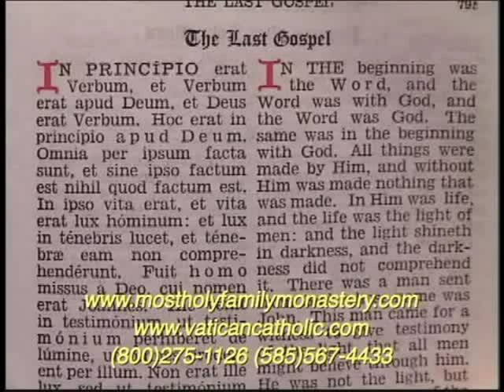Catholic Prayers Removed From Novus Ordo Mass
This Video clip shows that traditional Catholic prayers were removed from the New Mass to make it more like a Protestant Service